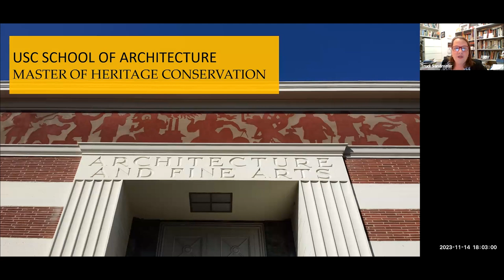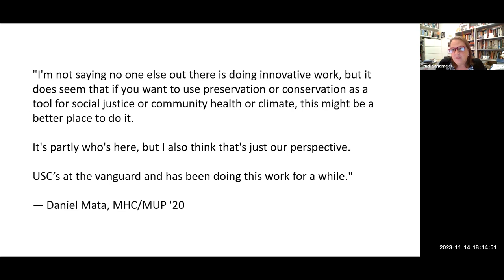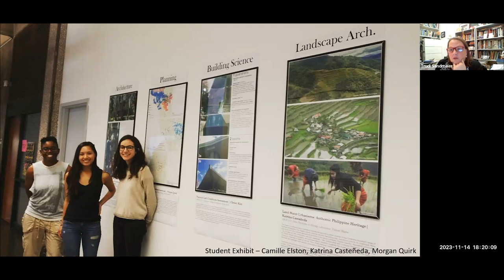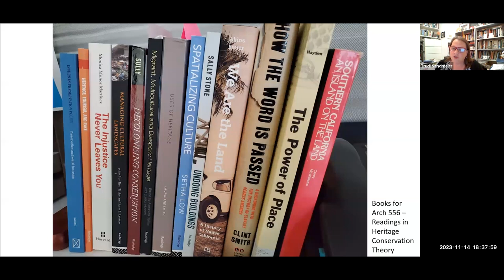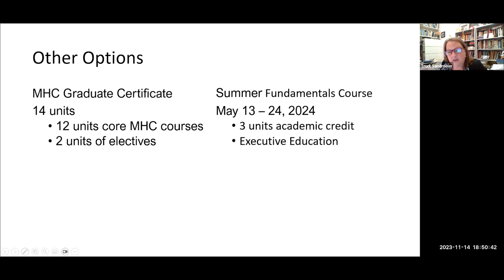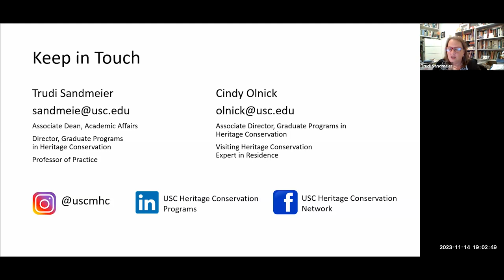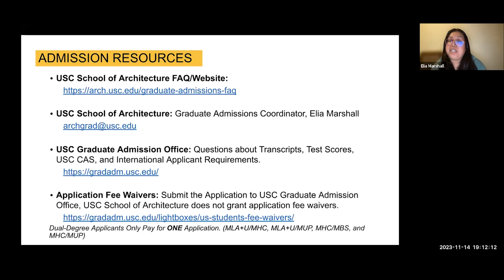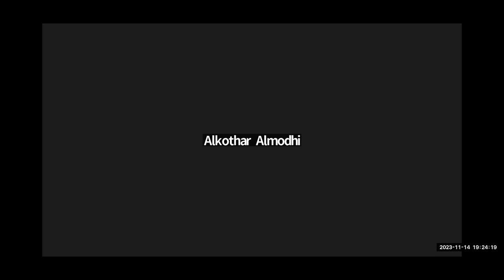Master of Heritage Conservation | Graduate Program Info Session, USC School of Architecture, 2023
Apply now for a Master of Heritage Conservation at USC! Timestamps and more info are below.

USC’s Master of Heritage Conservation (MHC) Program prepares students to strengthen communities using existing places and the stories they tell. Offering the only master’s degree of its kind on the West Coast, the MHC program uses Los Angeles as a laboratory to explore cultural and intangible heritage, the impact of underrecognized communities on the built environment (and vice versa), and modernism and the recent past. We offer dual degrees in Urban Planning, Landscape Architecture + Urbanism, and Building Science.

TIMESTAMPS
0:00 Intro
4:53 MHC Program overview & introductions (Trudi Sandmeier)
39:29 MHC & dual degrees
46:12 Other options: Certificate / Summer Program
49:04 What can you do with an MHC degree? (Cindy Olnick)
1:00:49 Application process, scholarship information (Elia Marshall)
1:12:36 Q&A